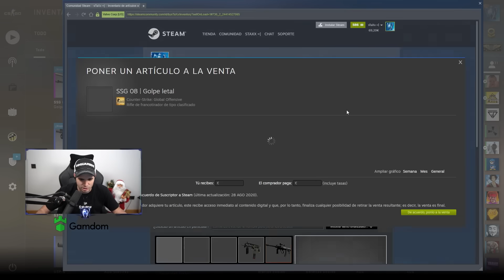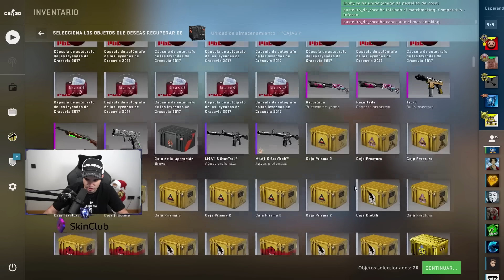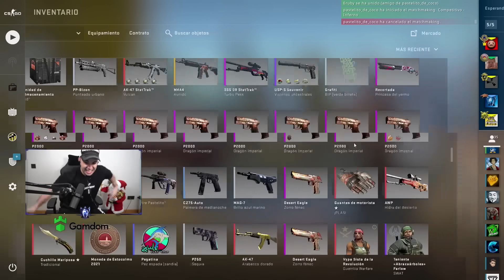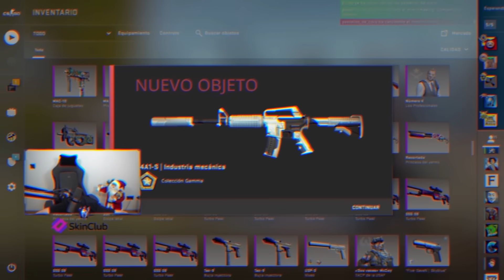HACIA MUCHO TIEMPO QUE NO HACIA UN CONTRATO TAN CARO!!